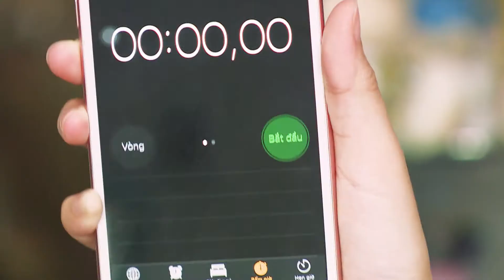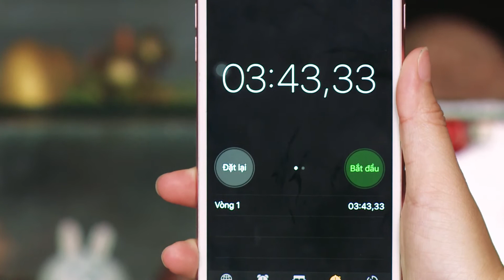[Trực tiếp] ĐỘC ĐÁO - NGƯỜI TẠO BỘ SƯU TẬP GIÁNG SINH TỪ VỎ TRỨNG | VTV9digital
Tại TP. HCM, có 1 người thầy giáo dạy tiếng anh đã về hưu.
Ngoài giờ dạy thêm, ông thường hay ngồi mày mò chế tạo những linh vật được làm vỏ trứng.
Năm nay, bộ sưu tập giáng sịnh của ông có điểm độc đáo là ông già Noel mang tấm chống giọt bắn để phòng, chống dịch COVID-19.
Mời các bạn cùng chiêm ngưỡng bộ sưu tập và đặt ra 1 "thử thách" thú vị cho người thầy giáo - nghệ nhân hơn 70 tuổi này

Để theo dõi video thú vị về các chương trình ẩm thực, giải trí, gameshow phát sóng trên kênh VTV9 các bạn hãy truy cập Fanpage VTV9
- Để có được những trải nghiệm thú vị về đất nước và con người phương Nam, cùng khám phá văn hóa và ẩm thực đặc sắc... các bạn hãy !

Bản quyền thuộc về VTV9 nghiêm cấm reupload dưới mọi hình thức!